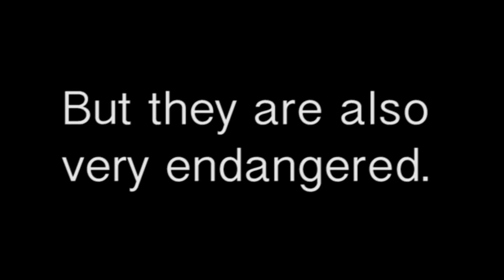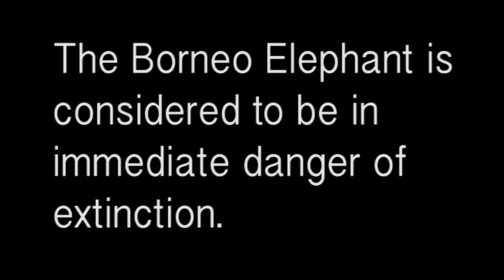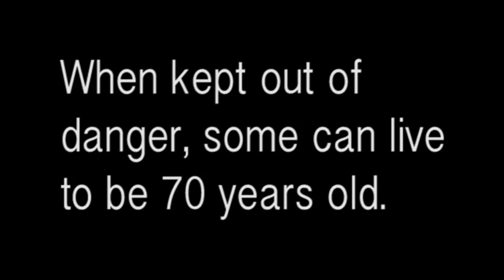Endangered Borneo Pygmy Elephant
This was done for a Environmental Science Honors Project for Mr. Ritchie.

Source of music:
-user on youtube- afmty95
Artist: Jorge Méndez